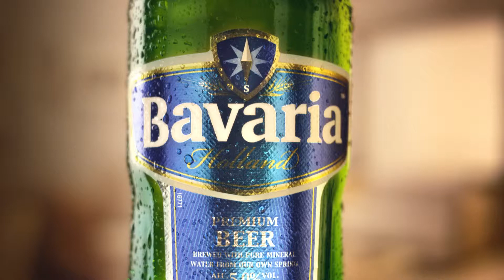Bavaria Beer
Production: The Big Mama
Director: Sergio Bosatra
Dop : Manfredo Archinto
Sfx Patrizio Todisco - Tablespot.com